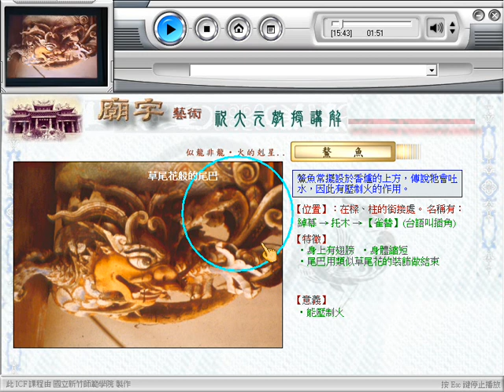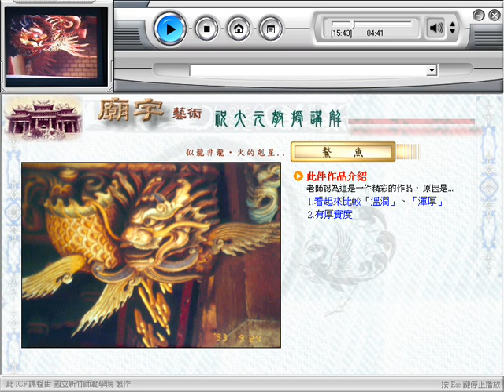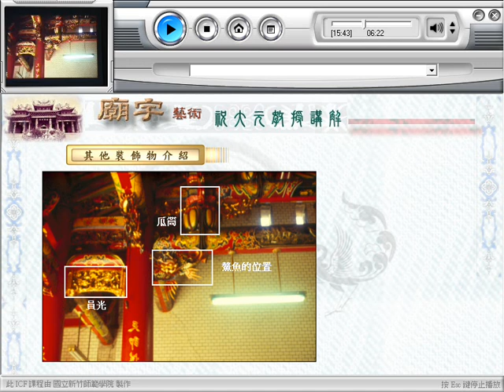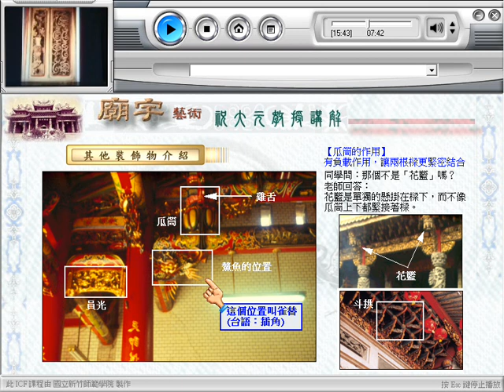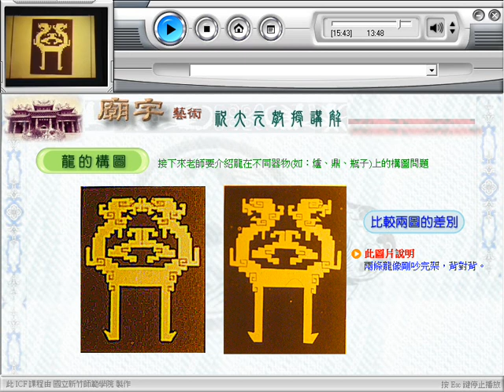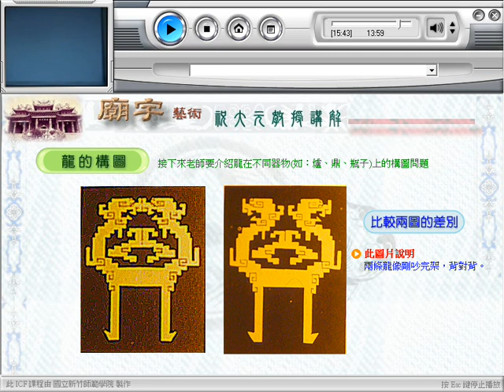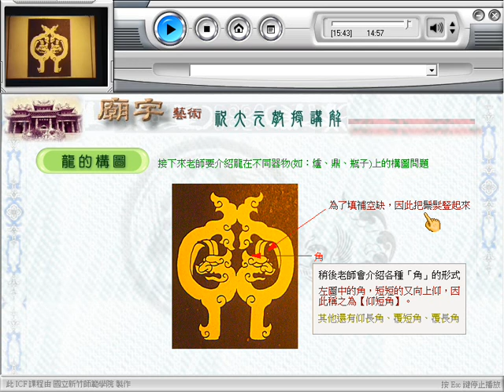10910祝大元教授廟宇系列課程(龍)_ 第8講：鰲魚等其他裝飾物介紹、龍的構圖